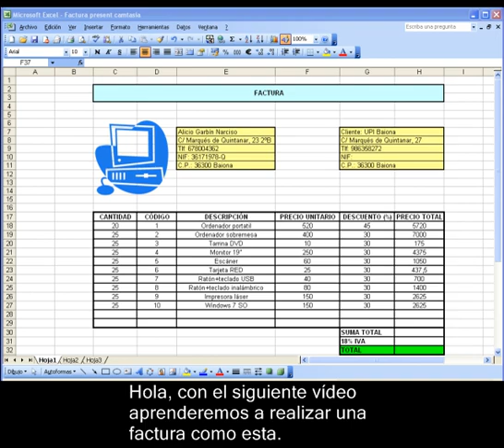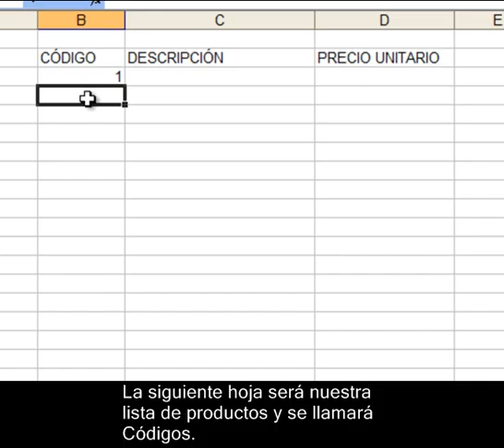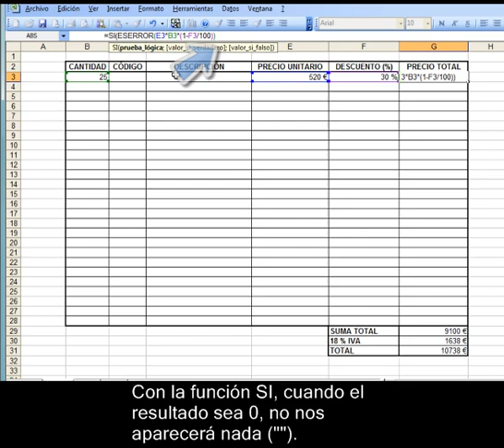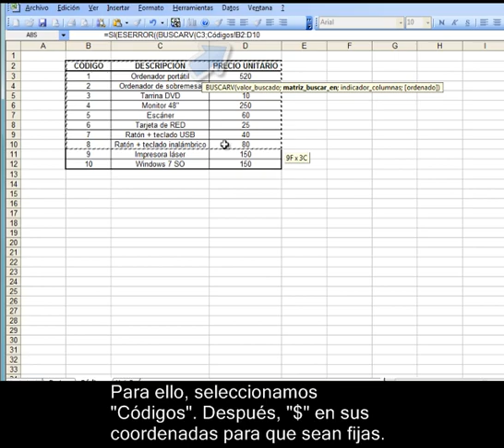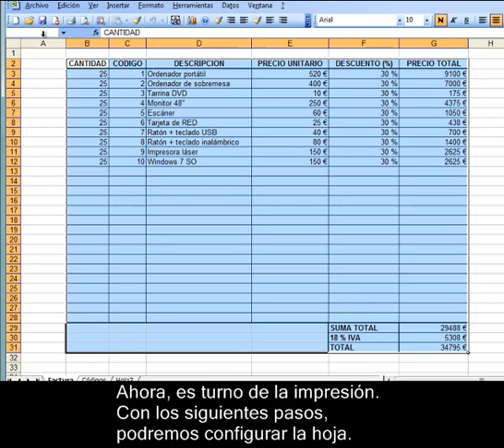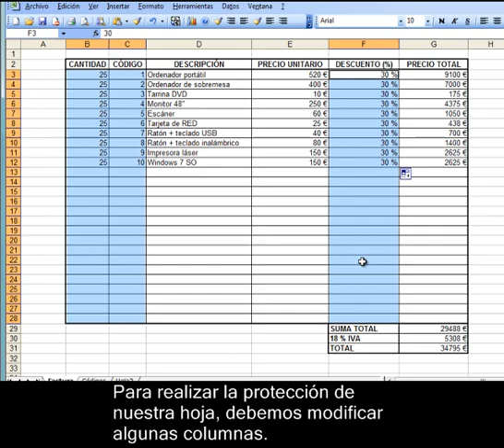Cómo realizar una factura en Excel con Camtasia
El vídeo nos muestra todo lo necesario para realizar una factura (con sus respectivos campos, fórmulas, aplicaciones adicionales, subtítulos...) con Camtasia.
Los programas que he utilizado es el Microsoft Office Excel 2003 y Camtasia Studio 7.